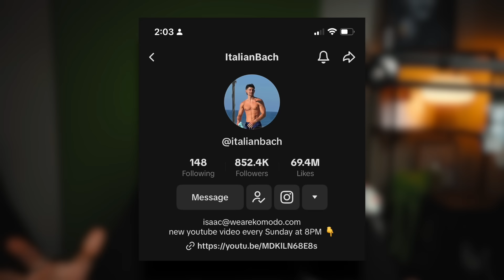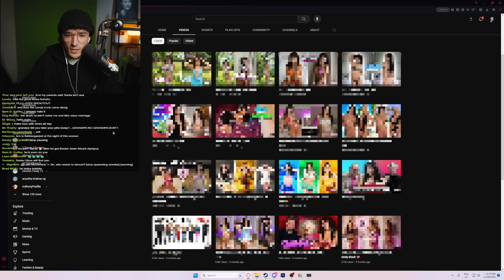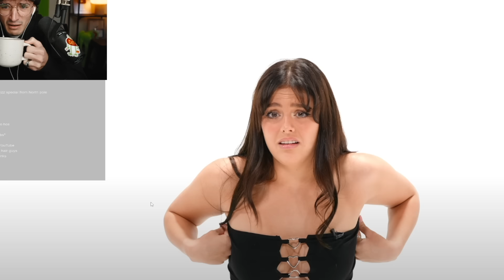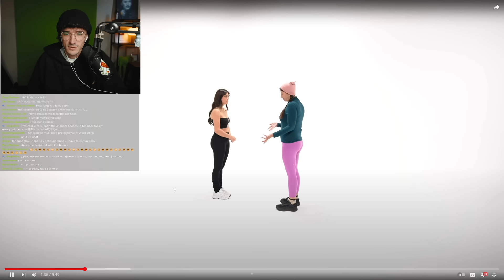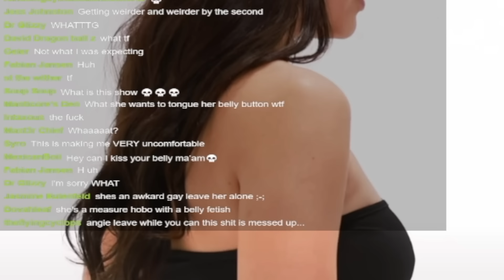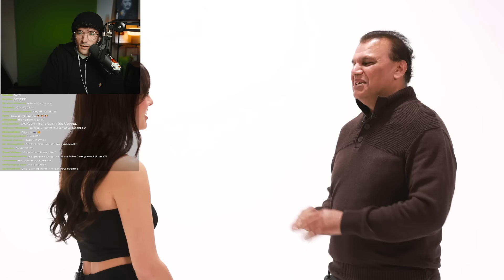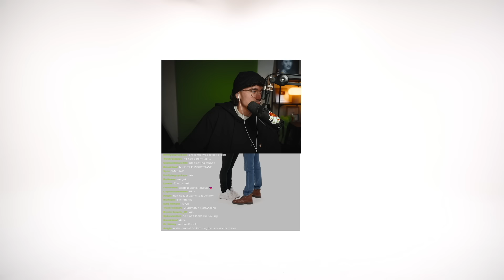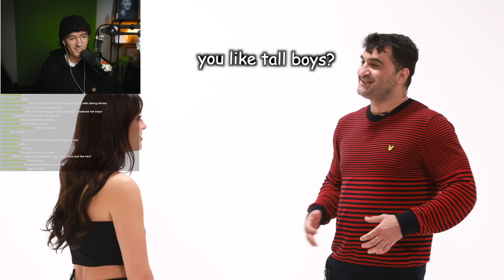This Show Is Horrifying | Love At First Kiss